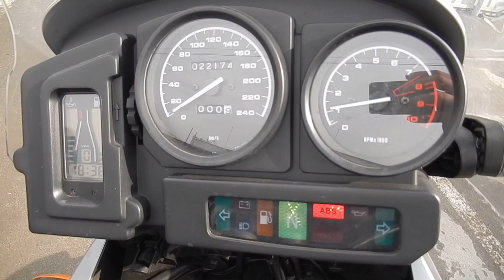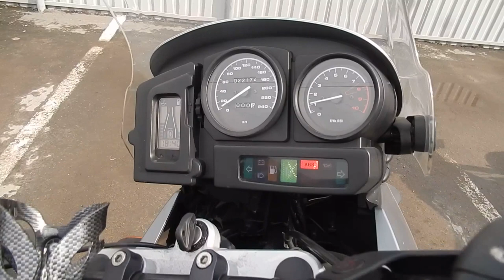No B6607 BMW R1150GS ABS